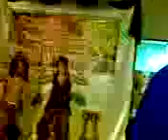Badgoys Live performance..